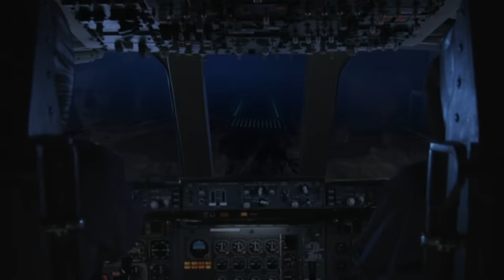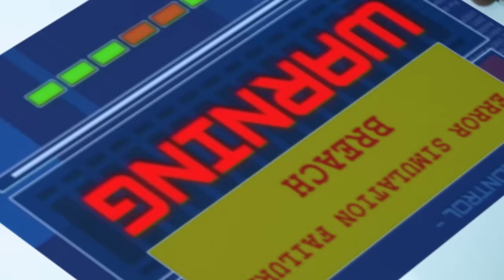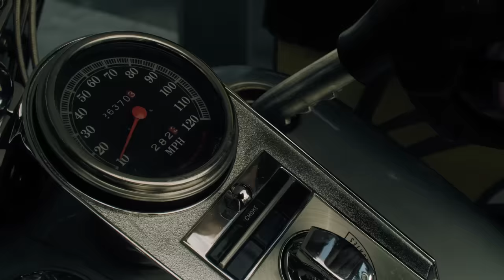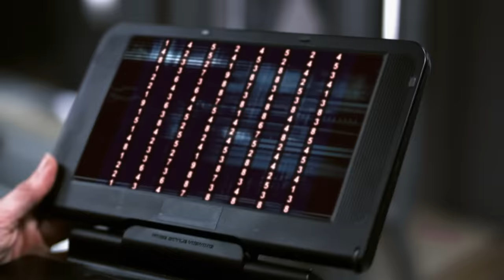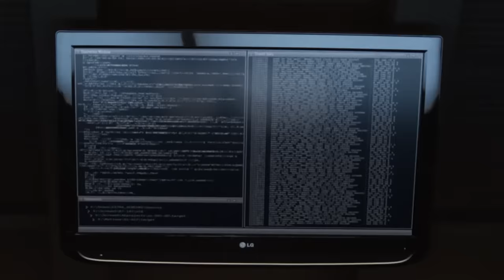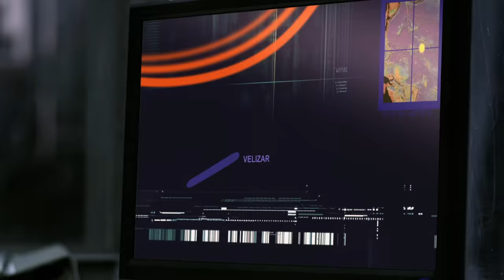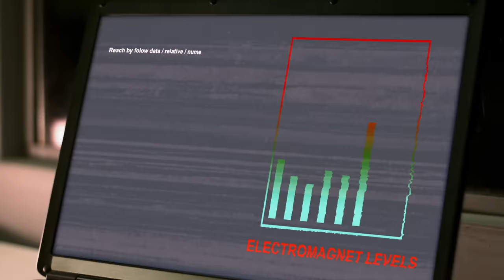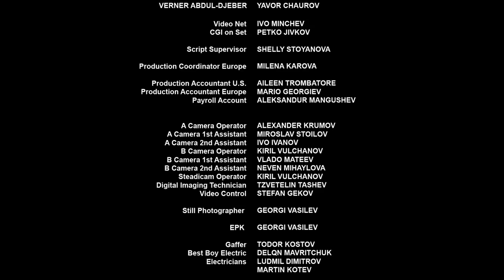SUPER TANKER Full Movie | Disaster Movies | The Midnight Screening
A super tanker is commissioned to safely carry a deadly, and quite unstable, cold war artifact (ICE-10, an anti-matter weapon developed from fragments of a meteor), and drop it in the deepest ocean trench.

Starring - Callum Blue, David Schofield, Jacky Wu

Directed by - Jeffery Scott Lando